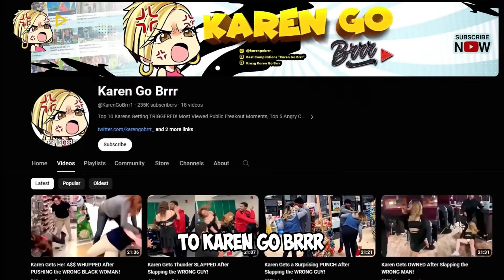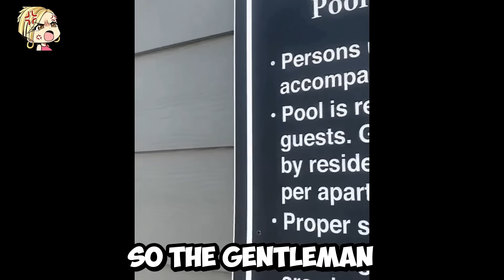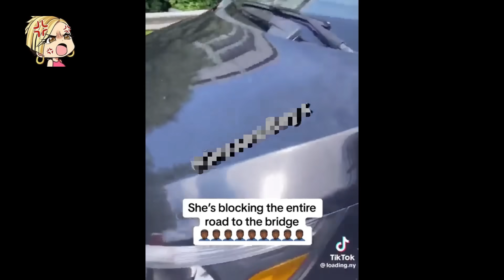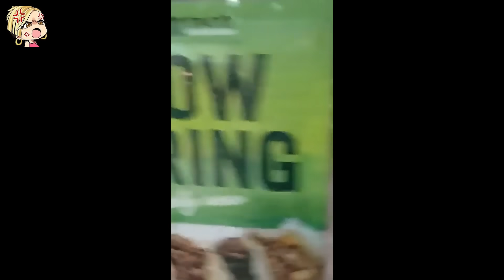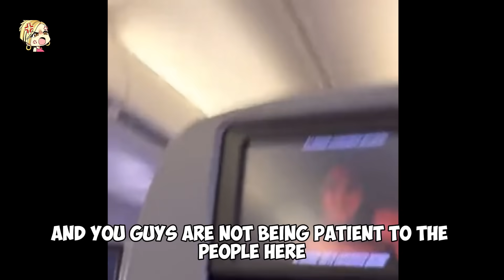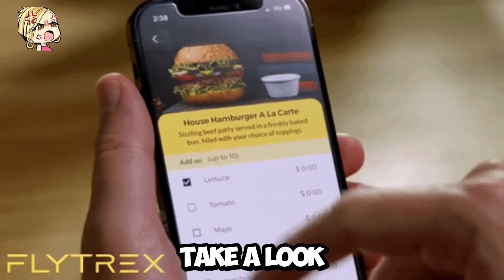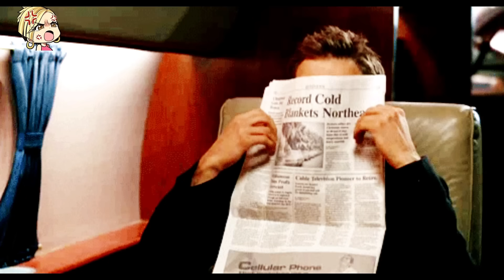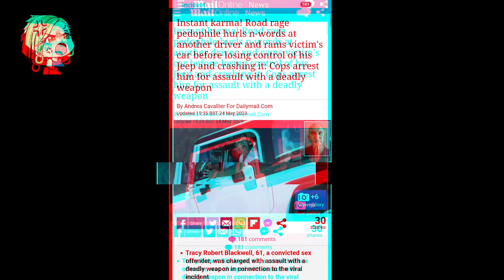TOP 50 KARENS WHO GOT DESTROYED IN 2023! "SPECIAL EDITION"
Welcome to the wild world of 'Karen Go Brrrrr!' Brace yourselves for the ultimate compilation of justice served hot as we present the "TOP 50 KARENS WHO GOT PUNCHED IN THE FACE IN 2023! 'SPECIAL EDITION'". In this jaw-dropping reel, witness the unfiltered encounters where entitled Karens learn the hard way that actions have consequences. From supermarket meltdowns to street confrontations, this compilation captures the raw, unscripted moments where these Karens, fueled by their own arrogance, find themselves on the receiving end of a well-deserved punch.

It's a rollercoaster of instant karma, showcasing the resilience of those unwilling to tolerate unjust behavior. Each clip is a testament to the collective stand against entitlement, reminding us all that the world is not a stage for Karen's theatrics. Join us on this thrilling journey as we unmask the realities of 2023, where Karens learned that crossing certain lines leads to more than just raised voices. Because in the battle of right versus entitlement, this 'SPECIAL EDITION' proves that sometimes, a punch to the face is the only language Karens understand.

Whether you're a fan of public freakouts, outrageous Karen moments, or just in the mood for some jaw-dropping entertainment, this episode has it all. Don't miss out on the hilarity, drama, and sheer insanity that unfolds in "TOP 50 KARENS WHO GOT DESTROYED IN 2023! "SPECIAL EDITION"" 🔥👊

Join us in this wild exploration of Karens like never before! Don't miss out on the drama, the absurdity, and the unexpected moments that define 'Karen Go Brrrrr.' Hit the play button now and prepare to be amazed!

Join the community and let's keep the laughter rolling!KarenGoBrrrrr